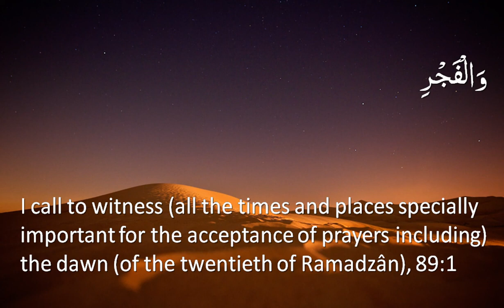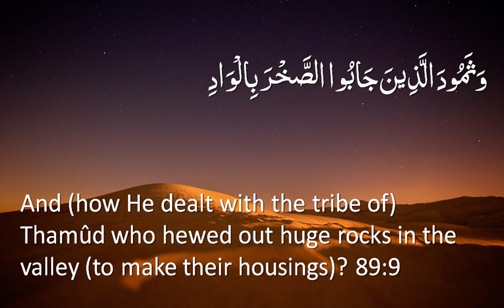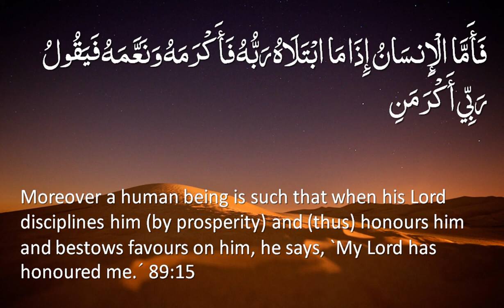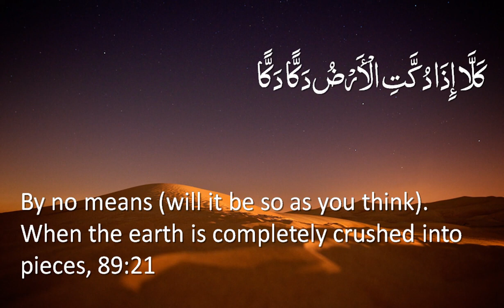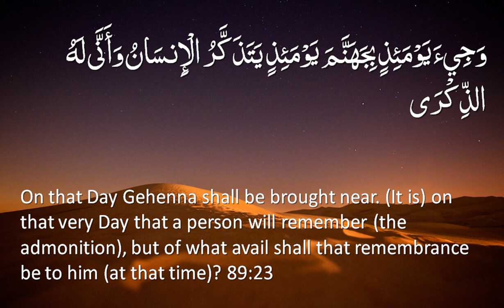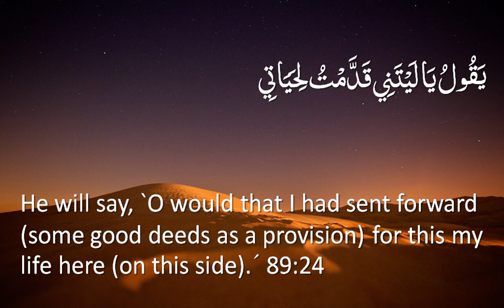Quran: 89. Surat Al-Fajr (The Dawn): Arabic and English translation HD